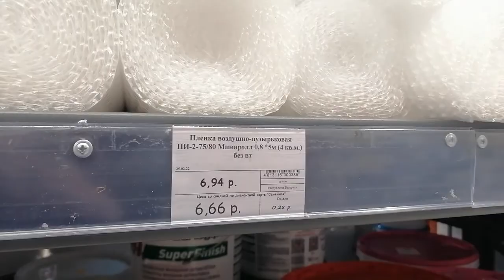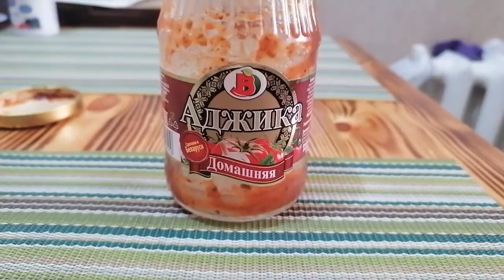VLOG: 20.03.2022 ЗАМАРИНОВАЛА ШАШЛЫК / НОВАЯ СТРИЖКА / У ДЕНИСА НА РАБОТЕ